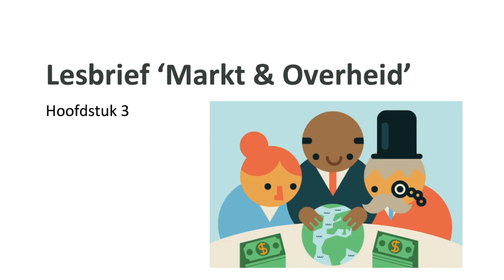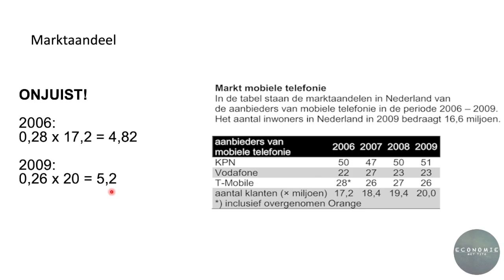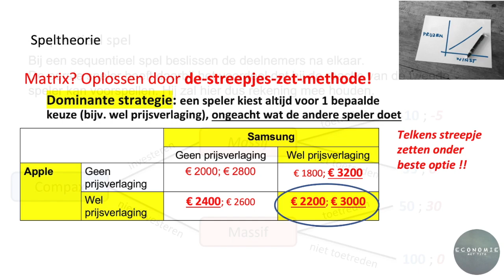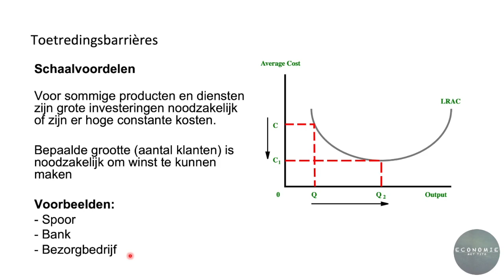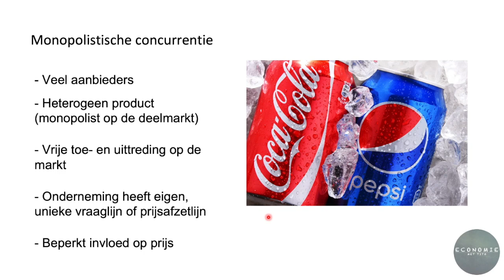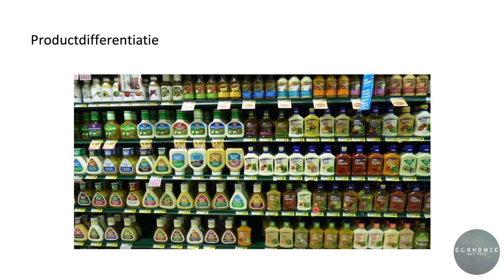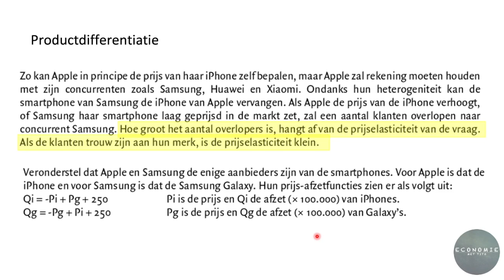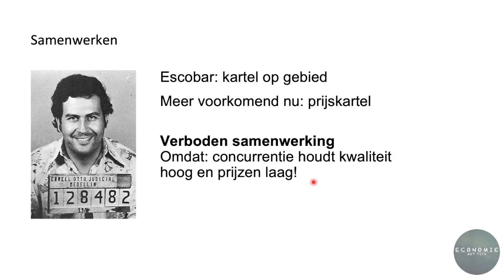'Markt & Overheid' LWEO Hoofdstuk 3 - economie havo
In deze video komen de rekenvaardigheden en de leerstof van H3 van de lesbrief 'Markt & Overheid' aan bod. Deze lesstof behandelen wij in havo 5.